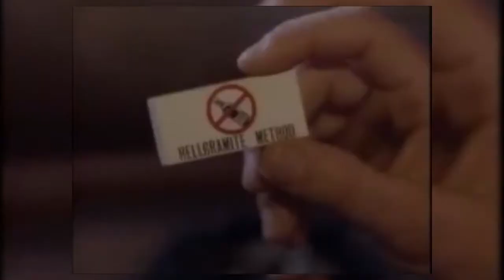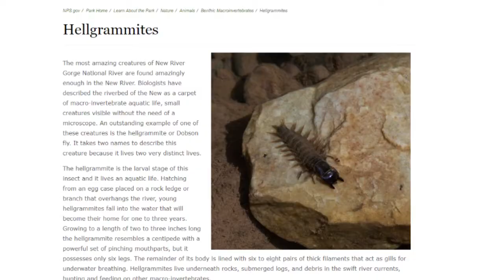Rick and Morty's Most Obscure Reference Explained! Pee-Eating Centipede from Rattlestar Ricklactica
Rick and Morty's Most Obscure Reference! Rick and Morty cartoon references a lot of sci-fi, but perhaps the most obscure and secret reference was regarding the Pee Centipede in Rattlestar Ricklactica, one of the early season 4 episodes, Rattlestar Ricklactica. Rattlestar Ricklactica was the episode that brought us Snake Jazz! In this episode of the cartoon, Rick tells Morty he doesn't want to stop for bathroom breaks and tries to get Morty to swallow a pee-eating centipede! A pee-eating centipede that makes it so you don't have to go to the bathroom! Of course, Rick and Morty cartoon episodes are often strange, but this one seemed different, and in fact relates to a very obscure and little-seen episode of one of the Twilight Zone remakes!

Yes this video will tell you the untold tale of the pee centipede, which started over a worry about bathroom breaks. For the first time, see the previously unknown secret sci-fi origin of the popular season 4 cartoon's joke, and explore the roots of the reference, the obscure Twilight Zone 1980s remake series episode The Hellgramite Method. And while the ep was little-seen, I saw it as an adolescent in the 80s and it scared the hell out of me!

So check out this episode and learn the secret history behind the cartoon's Pee Centipede reference, which trades out alcoholism symbolism for bathroom jokes, and learn more about the Twilight Zone series at the same time! PLUS - learn some bonus secret trivia about the history of Metallica and there early hit, the song "One" from the And Justice For All album in 1988! It was the first song they adapted into music video format, and has a special, but obscure and even secret place in film and music video history, as well as Metallica history. A tangential connection to the Rick Morty cartoon but a fascinating one nonetheless! Be the only one to know this secret of Rick Morty cartoon history!

HeroJournalism - your source for hero journalism!